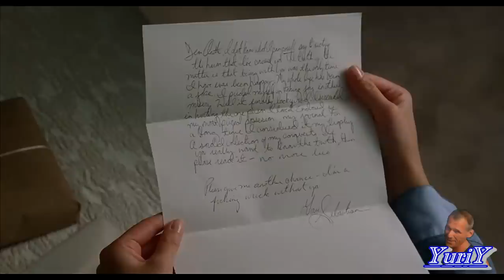НИКТО ТЕБЯ НЕ ЛЮБИТ ТАК ,КАК Я. Исп. А . РОМАНЮТА .22. 06. 13.Автор YuriY.HD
НИКТО ТЕБЯ НЕ ЛЮБИТ ТАК ,КАК Я. Исп. АЛЕКСЕЙ  РОМАНЮТА .